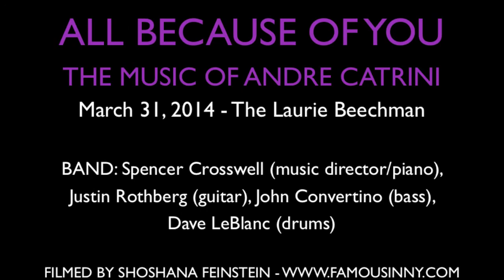Max Chernin - "Jesse & Paulo" (by Andre Catrini)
ALL BECAUSE OF YOU: THE MUSIC OF ANDRE CATRINI
March 31, 2014 - The Laurie Beechman

BAND: Spencer Crosswell (music director/piano), Justin Rothberg (guitar), John Convertino (bass), Dave LeBlanc (drums)